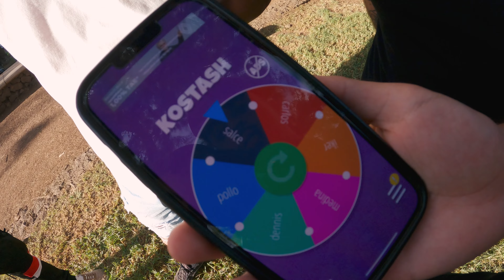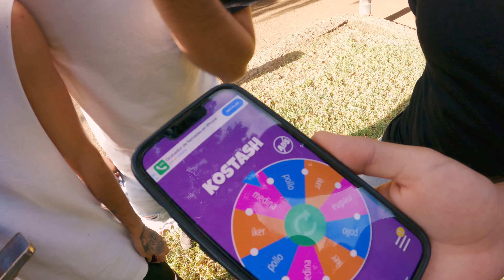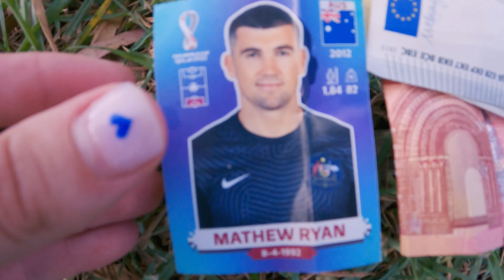INTENTAMOS HACER ACROBACIAS IMPOSIBLES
Link de mi nuevo disco “2060”